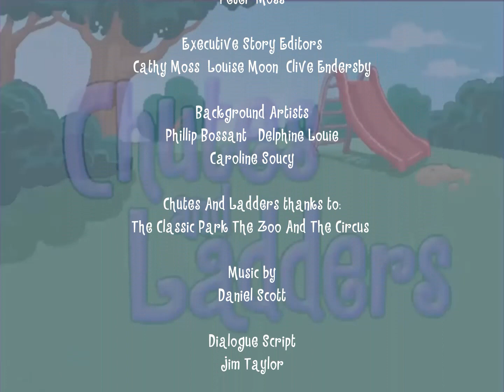Chutes and Ladders (2003) Season 2 Episodes 1-13 Ending Credits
You're Watching Chutes and Ladders Next The Public School World on TELETOON